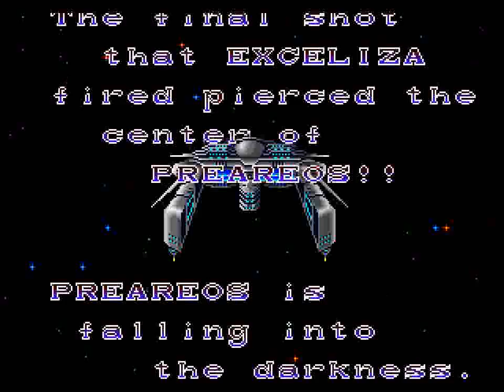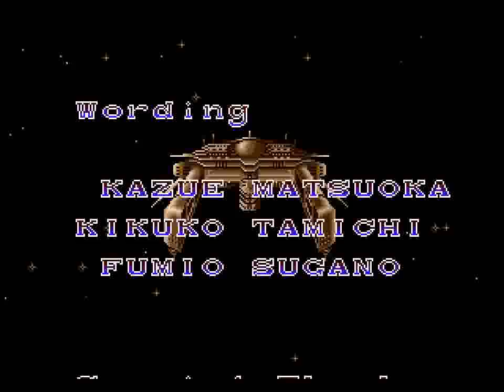Thunder Force II (GEN) - Stage 5 Hard + Ending (60 FPS)